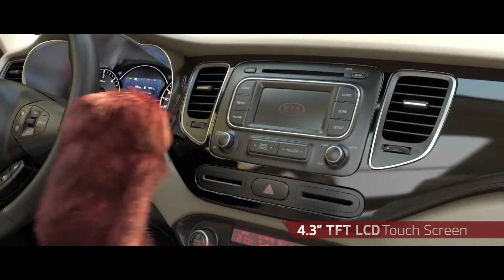Video del Nuevo Kia Carens de Dreamworks